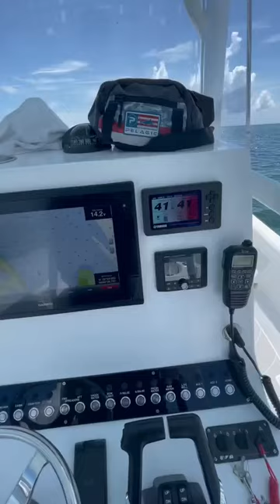2022 Eduardoño Corvina 32 ft Panga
2022 Eduardoño Corvina 32 ft Panga
Located in Key Largo Florida
Just finished
New build
15 hrs
All custom build
New trailer included
Yamahas 150s painted in white
Raw and fresh water wash
Dekit flooring
16" Garmin
Trim tabs
50 gallon live well
Customer t top powered coated
JL sound with amp
Forward seating
Coffin box
10" draft
Underwater lights
Led lights, deck, charter, spreaders
Windlass
Ladder
SOLAR PANEL for battery charge